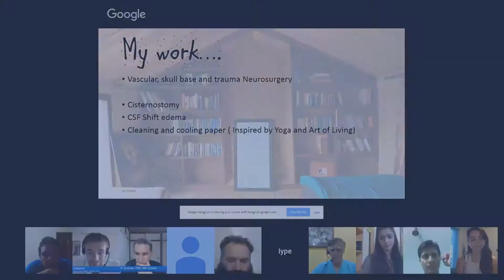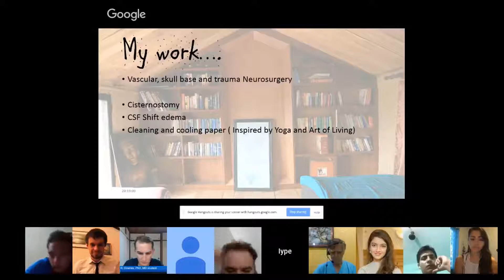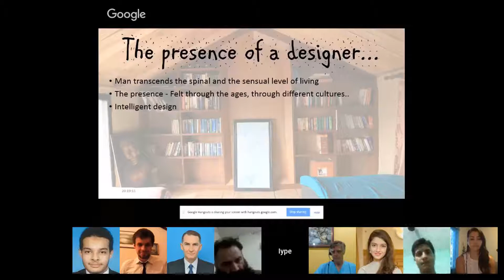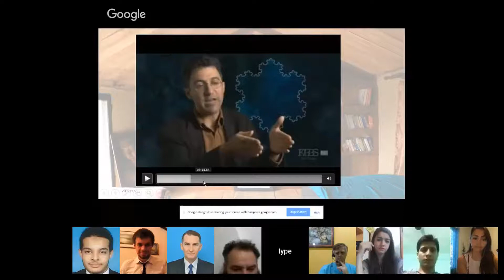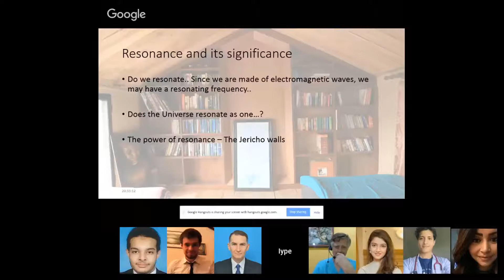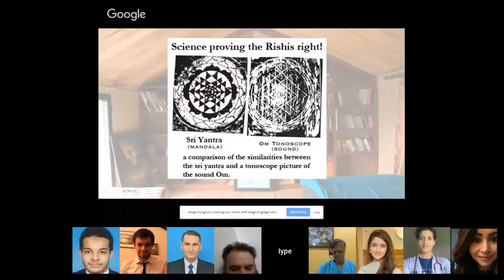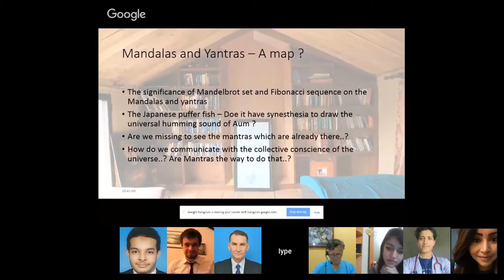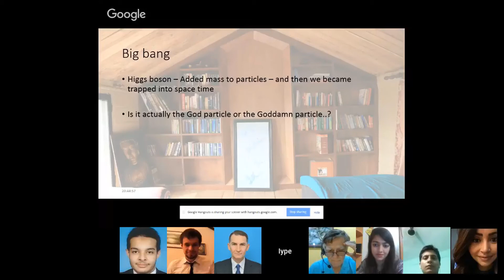Iype Cherian, MD: God through Science